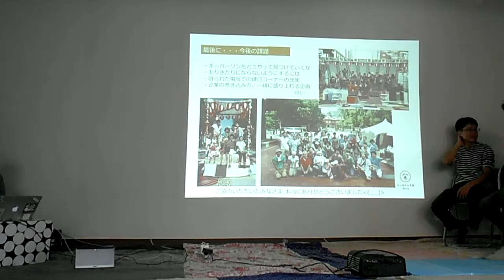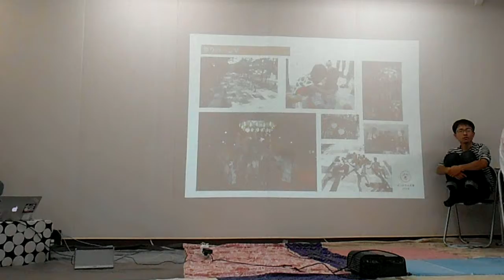DSCF4545大風呂敷サミット20150829天王洲